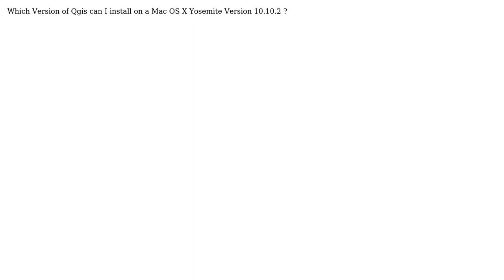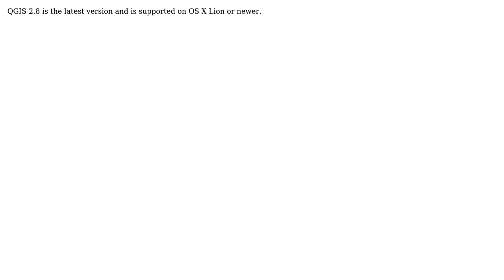GIS: Which Qgis for OS X Yosemite?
With thanks & praise to God, and with thanks to the many people who have made this project possible! You are responsible for your own actions.